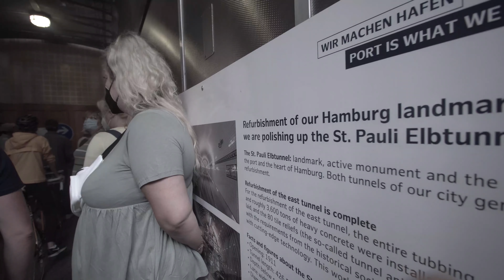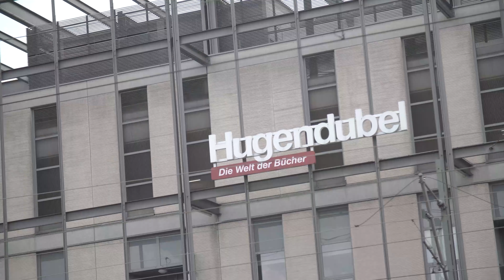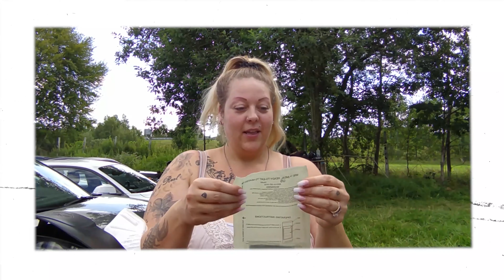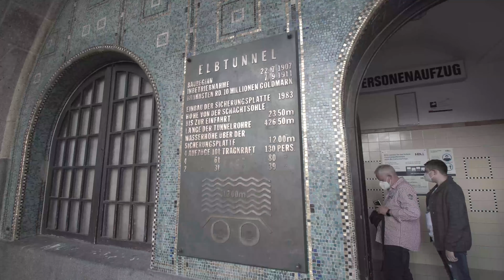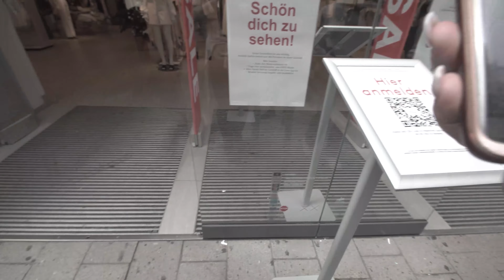My GERMAN Girlfriend Made me LIE to YOU | MEGA VLOG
One of my biggest challenges of living in Germany has been living with my significant other. After traveling Europe for many years and settling down in Germany I always found it a little difficult to stay focused on my goals while tending to my german girlfriend. So when the last couple weeks were a non stop distraction, I had to let her know whats up. haha